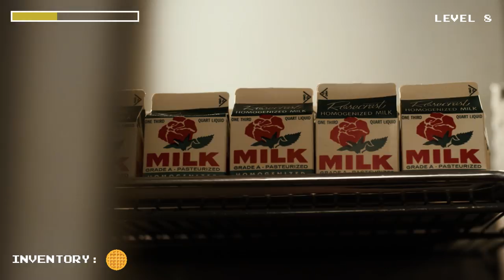Stranger Things | Level Up | Netflix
Game on, Season 1.